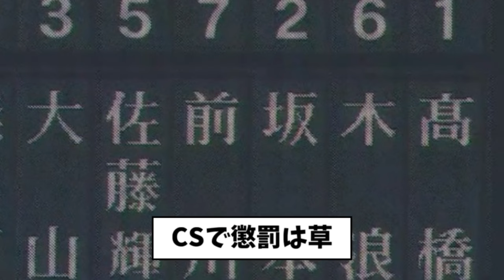【悲報】梅野、どんでん最後の試合で懲罰交代ｗｗｗｗ